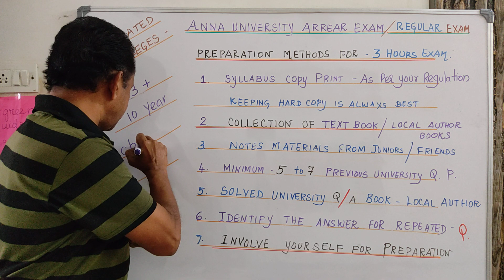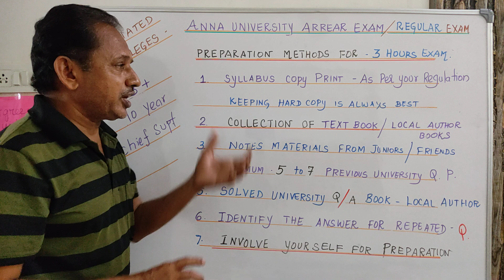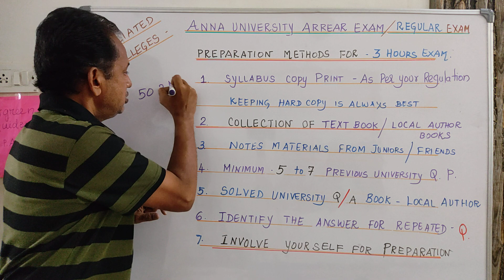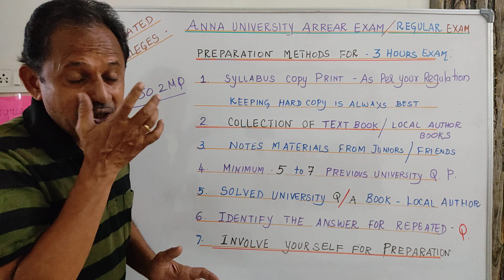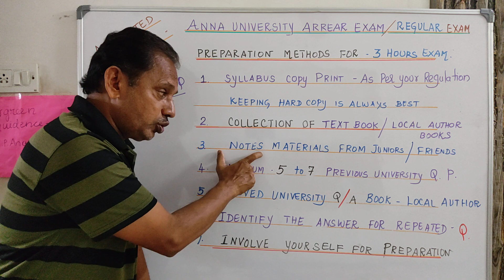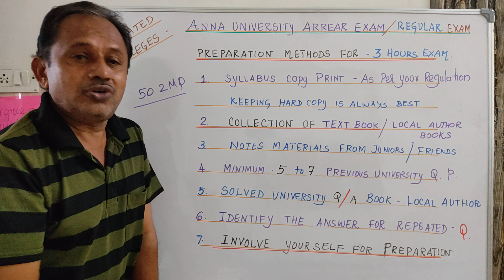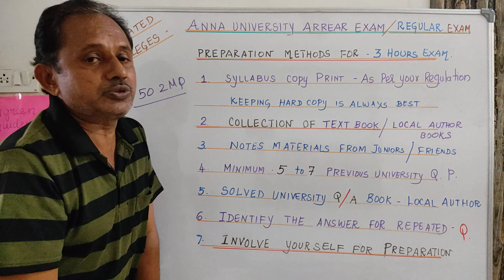Anna University Arrear Exam Preparation Tips | அண்ணா பல்கலைக்கழக மறு தேர்வுக்கு படிப்பது எப்படி ?